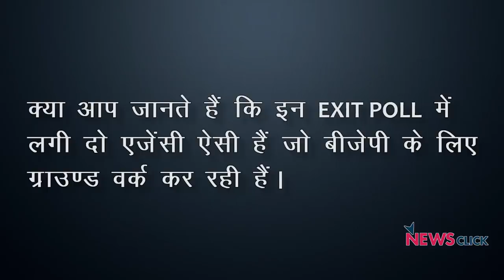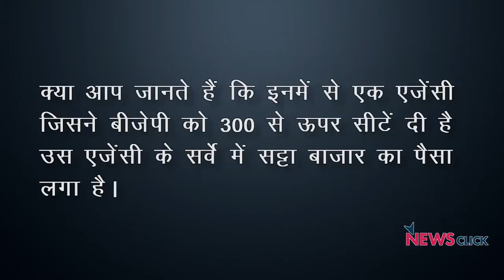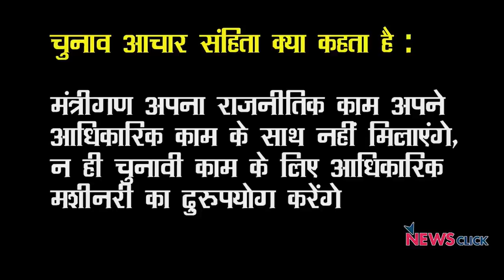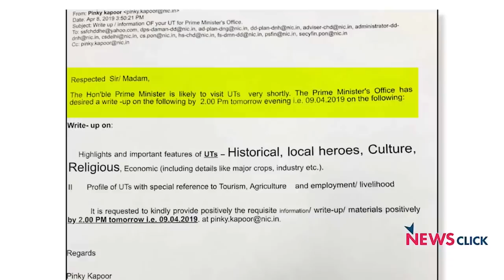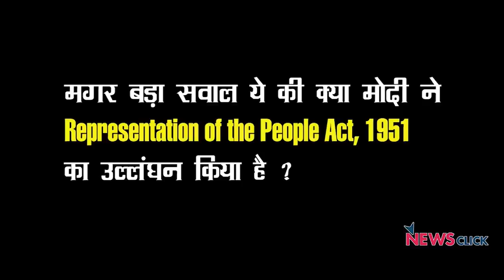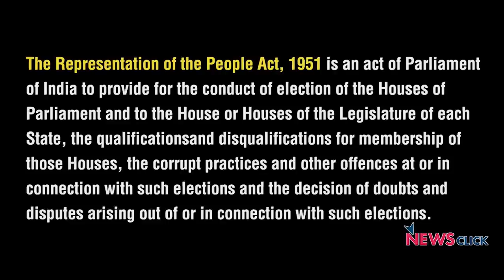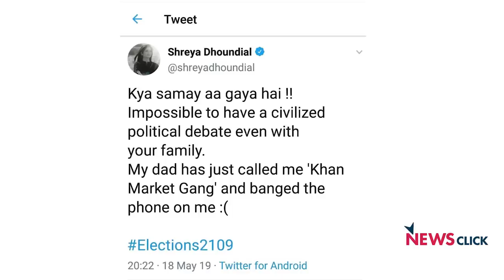मोदी के Exit Polls, धृतराष्ट्र चुनाव आयोग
न्यूज़चक्र के इस एपिसोड में वरिष्ठ पत्रकार अभिसार शर्मा लोकसभा चुनाव 2019 के नतीजों के सम्बन्ध में आये एग्ज़िट पोल पर चर्चा कर रहे हैं। मोदी की केदारनाथ यात्रा को जिस तरह से मीडिया ने आचार संहिता लगी होने के बावजूद प्रचारित प्रसारित किया उसकी भी अभिसार ने आलोचना की है। चुनाव आयोग और मीडिया पूरी तरह से मोदी के पक्ष में खड़े हुए नज़र आ रहे हैंI